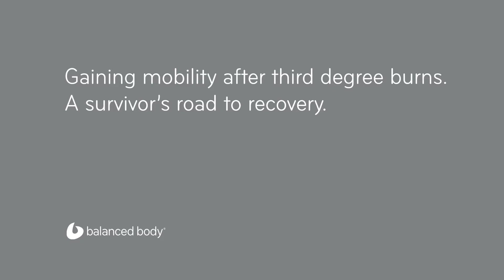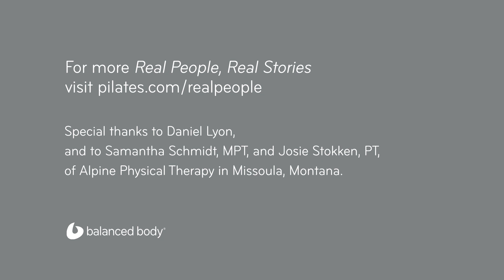From Burns to Freedom: Regaining Mobility After Third Degree Burns | Real People, Real Stories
A burn survivor’s road to recovery!

For many of us, Pilates is more than exercise – it is a way of life. And it keeps us doing all the things we want to do every day. Over the past 45 years, we’ve heard from many of you on how Pilates and movement have improved your lives. Listen to some of these inspiring stories below!